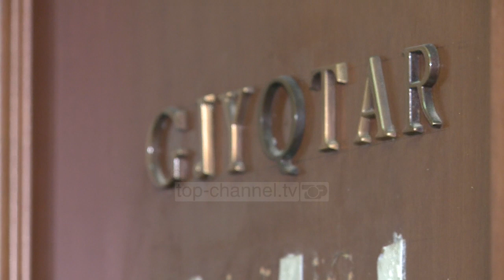KPA shkarkon nga detyra kreun e Gjykatë së Lartë: Ka probleme me pasurinë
Komisioni i Posaçëm i Apelimit ka shkarkuar sot nga detyra kryetarin e Gjykatës së Lartë, Xhezair Zaganjori. Më 24 korrik të 2018, gjyqtari në fjalë kishte kaluar procesin e vettingut, duke u rikonfirmuar në detyrë.